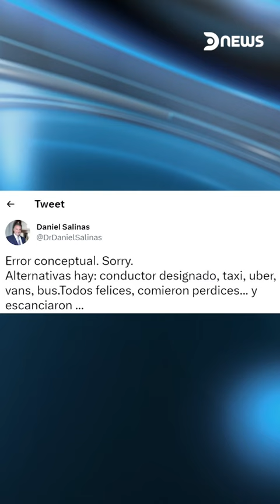🍺 DEBATE POR EL ALCOHOL CERO EN URUGUAY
El intendente de Maldonado, Enrique Antía, declaró sobre la medida y generó revuelo.
Aseguró que "atenta contra las reuniones familiares, donde tomás una copa".
Por su parte, el ministro de Salud Pública, Daniel Salinas, le respondió por Twitter. Aseguró que se trataba de un error conceptual y propuso varias alternativas.